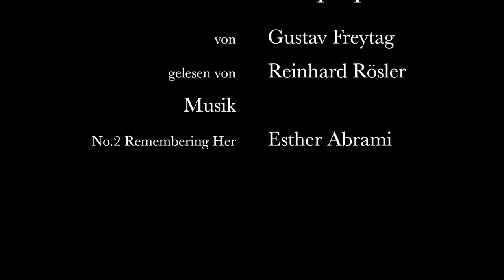Gustav Freytag: Altdeutsche Kampfspiele